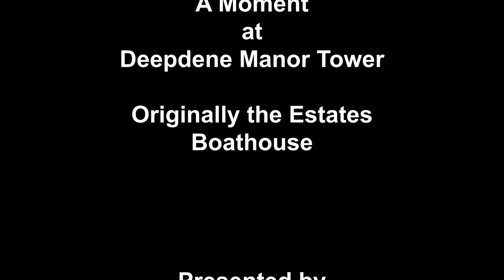Bermuda 1960 ~ A Quick Moment at Deepdene Manor Tower on Harrington Sound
A quick look at a 1960 visit to the Deepdene Manor Tower. A walk along the dock and a cigarette break on Harrington Sound.
The Victorian covered dock seat is still there today, looking a little sad missing its crown light and finials.
Built in 1929, it was originally the Boathouse for the Manor House and has a stone footbridge over Harrington Sound Road. Today it is still a landmark and is part of the Manor House Condominiums today.